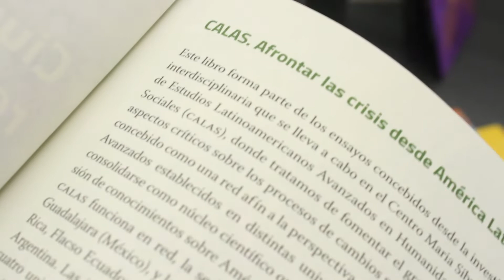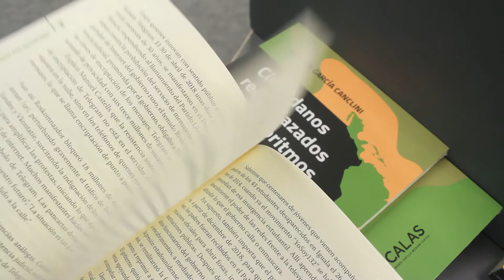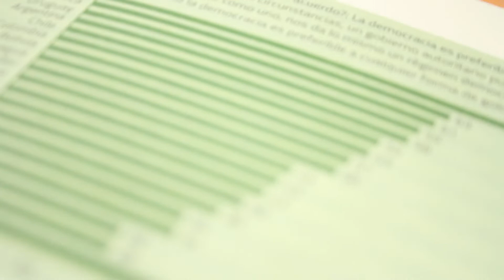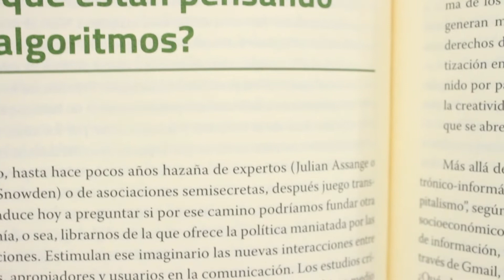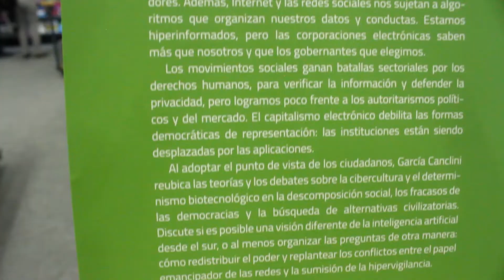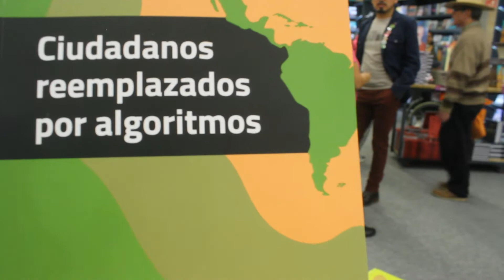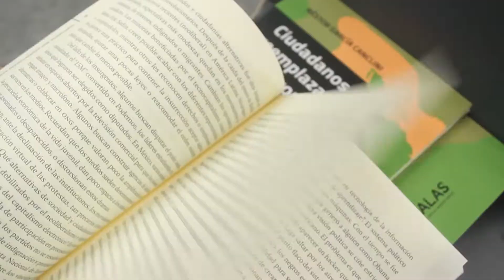Ensayo CALAS • Ciudadanos reemplazados por algoritmos de Néstor García Canclini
En «Ciudadanos reemplazados por algoritmos», Néstor García Canclini discute cómo redistribuir el poder y replantear los conflictos entre el papel emancipador de las redes y la sumisión de la hipervigilancia.
 En esta entrevista nos da un adelanto sobre contenido del libro y sus temas pendientes.